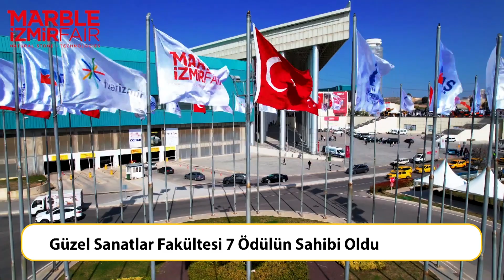Selçuk Gündem 18 - 27 Nisan 2023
Üniversitemizde 18 - 27 Nisan tarihleri arasında gerçekleştirilen faaliyetleri Selçuk Gündem'de sizler için derledik!